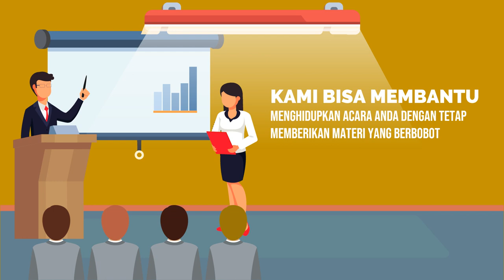Contoh Video Promosi Kursus Online Public Speaking, Jadi Pembicara, Trainer, MC,Presentasi Pemasaran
Jasa Edit Video Promosi /Contoh Video Promosi Kursus Online Public Speaking, Jadi Pembicara, Trainer, MC,Presentasi Pemasaran atau

Daftar Isi
00:00 - Cara Edit Video Iklan Pelatihan Public Speaking, Pidato, Trainer, MC, Host
00:10 - Contoh Iklan Promosi Les Meningkatkan percaya diri, Edukasi Komunikasi Penjualan
00:30 - Contoh Video Promosi Bimbingan Penegasan Bicara, Kejelasan Bicara, Branding Latihan Pengacara
00:40 - Contoh Konten Branding Pelatihan Komunikasi, Tempat Kursus, Voice Over
00:50 - Cara Promosi Branding Bimbingan Komunikasi, Peningkatan Diri, Promosi Latihan Komunikasi